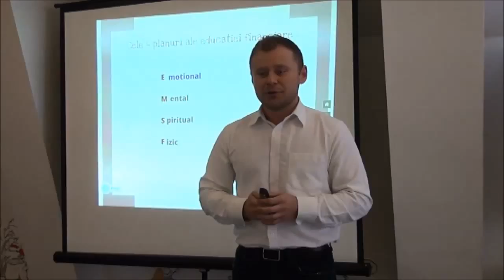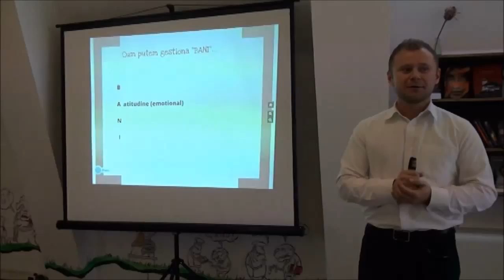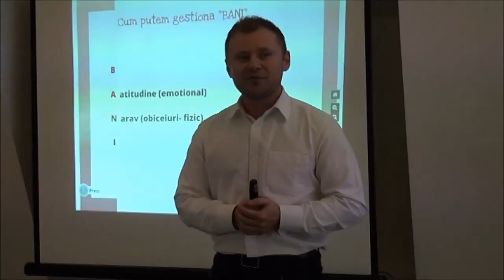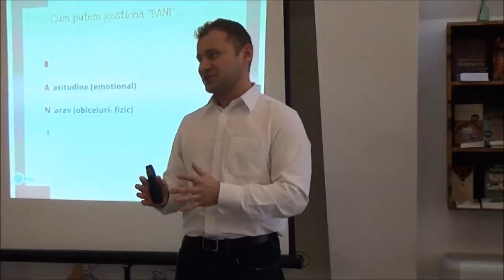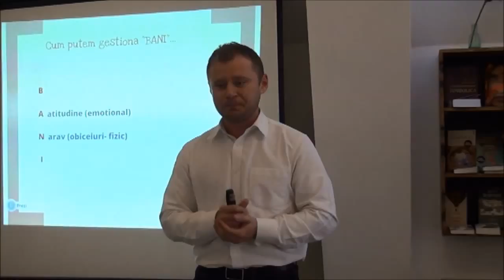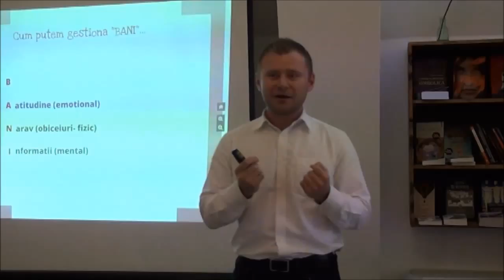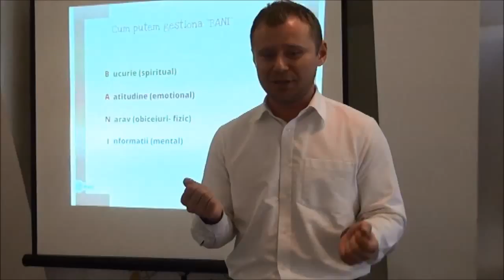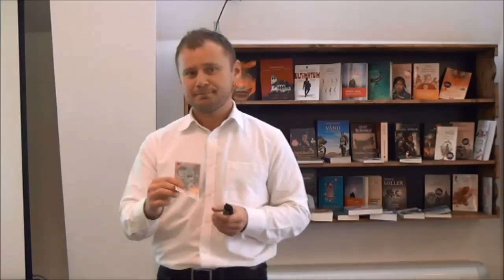Dragoş Barbălată - The Money Class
"The Money Class" oferă participanților atât sfaturi practice, cât și informații despre cum să ia controlul astăzi asupra viitorului financiar și cum ne putem îmbunătăți relația cu banii.